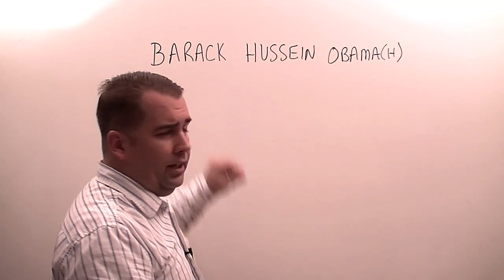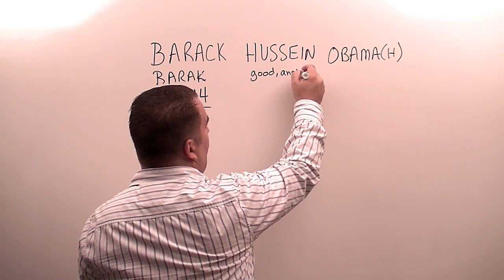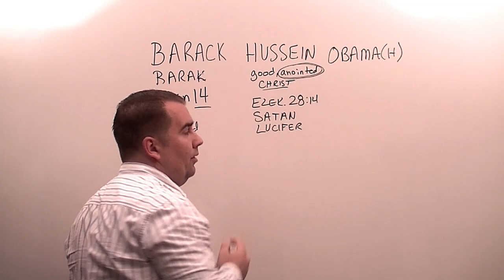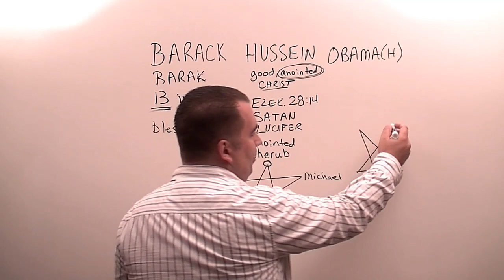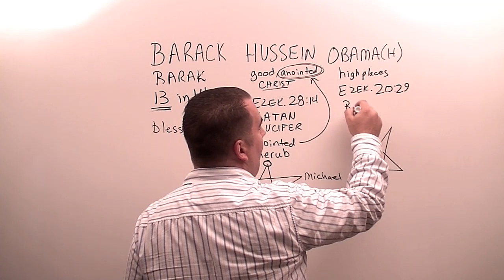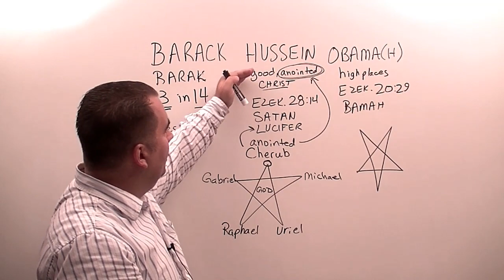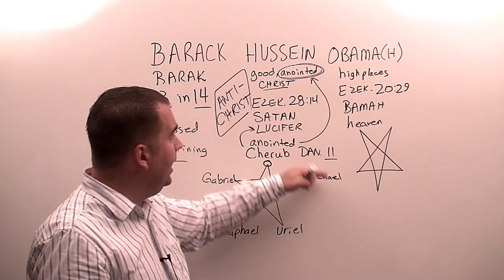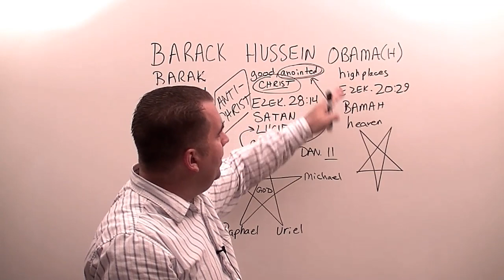Is Barack Obama in the Bible?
This short video shows how Obama's name is found in the Bible.  It also shows what those names mean.